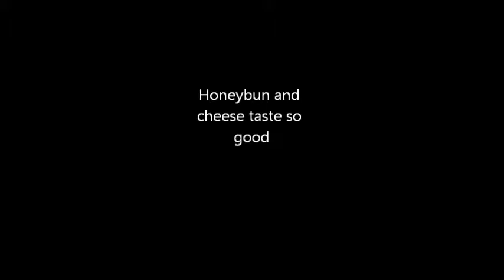Robert Paulson Vlog episode 1